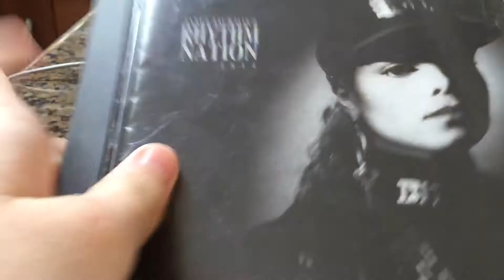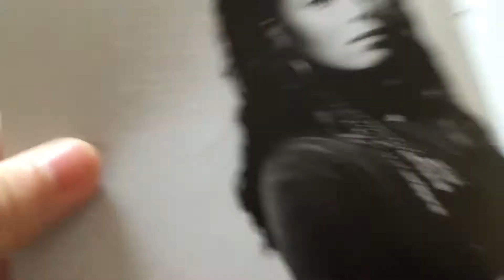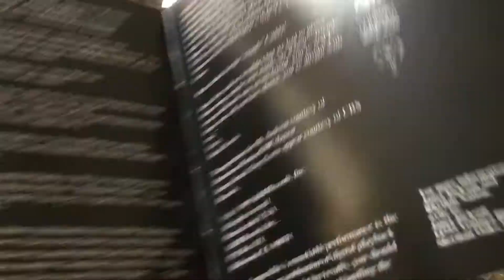Janet Jackson CD review rhythm nation 1814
A great sister of Michael Jackson and she is also a great singer